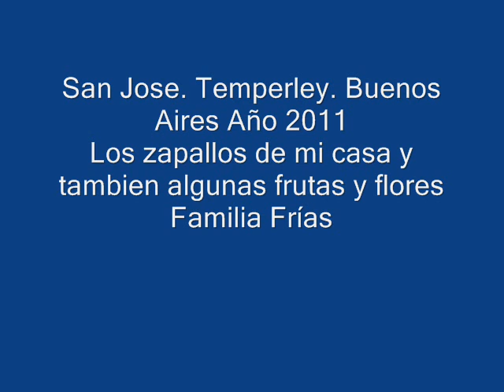zapallos en Temperley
algunas fotos de los sapallos que crecieron este año, tambien tuvimos muchas mandarinas!! avanti con la cosecha en San Jose, Temperley.
año 2011